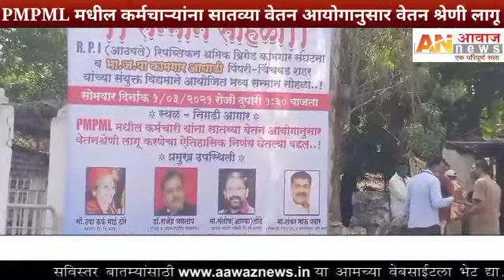PMPML मधील कर्मचाऱ्यांना सातव्या वेतन आयोगानुसार वेतन श्रेणी लागू AAWAZ NEWS